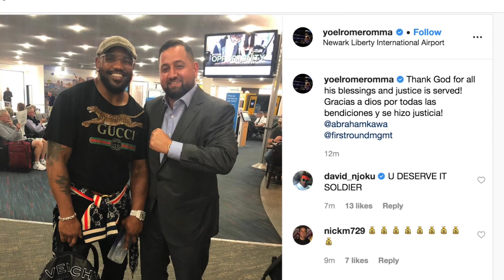YOEL ROMERO VAI ABANDONAR O MMA?